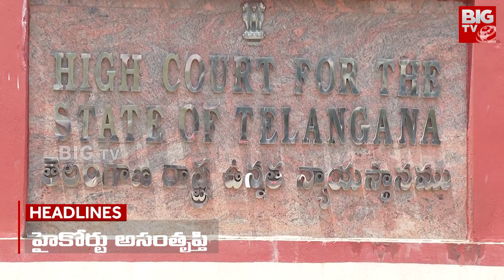3 Minute Headlines | News Highlights | Breaking News | Today News | BIG TV Telugu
3 Minute Headlines | News Highlights | Breaking News | Today News | BIG TV Telugu